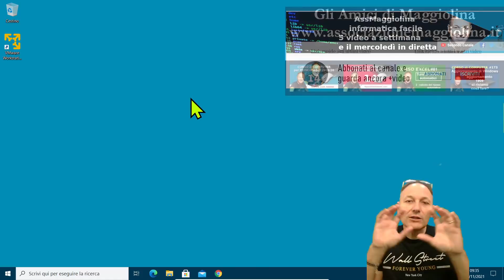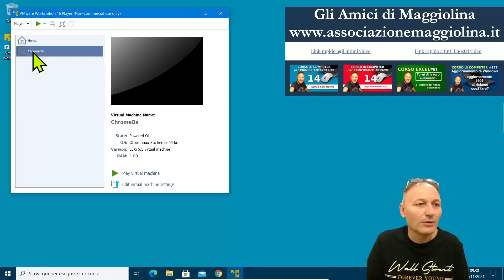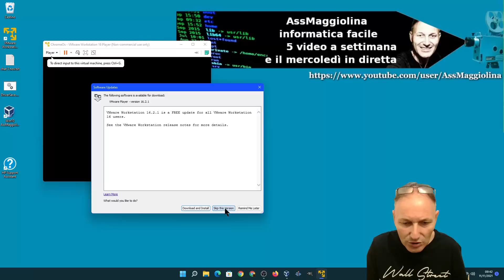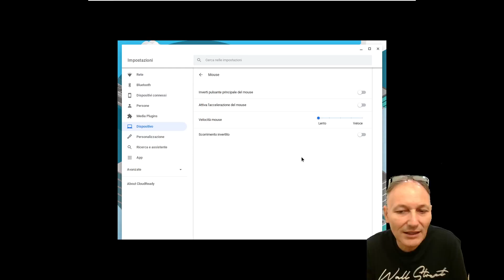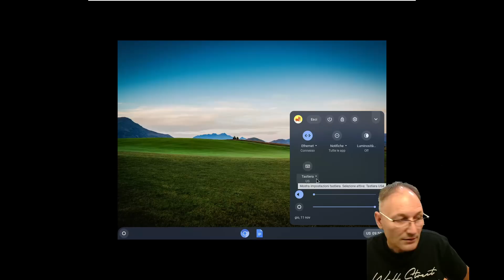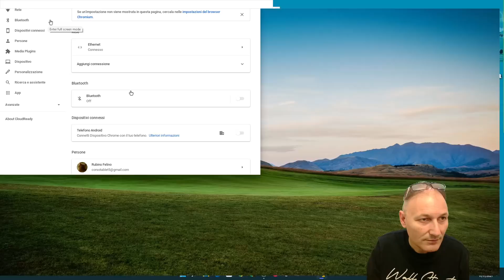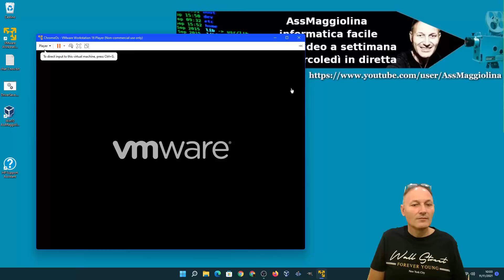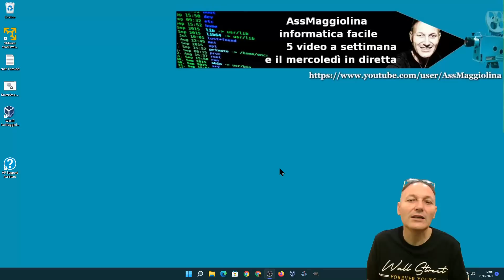2 Impariamo ad usare i computer Chromebook e Chrome OS | Daniele Castelletti | AssMaggiolina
In diversi mi avete chiesto cosa ne penso dei computer Chromebook ovvero di quei PC con sistema operativo Chrome OS. Sono indiscutibilmente interessanti, ma saranno adatti a noi? Proviamoli personalmente per scoprirlo.
In questo secondo video della serie vediamo: come eventualmente rimuovere tutto dal nostro computer reale ma anche come continuare l'avventura con questi PC personalizzandolo a piacere.

Materiale utilizzato per realizzare questo video:
--- PC
RAM 8GB
GPU GeForce GTX 1050 Ti
--- Microfono
Samson Meteor Mic
--- Smartphone utilizzato